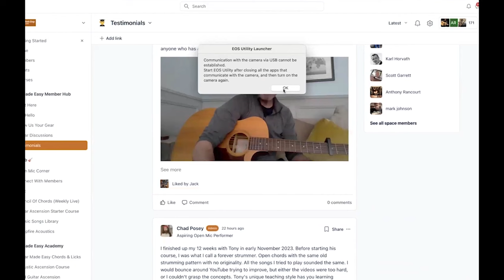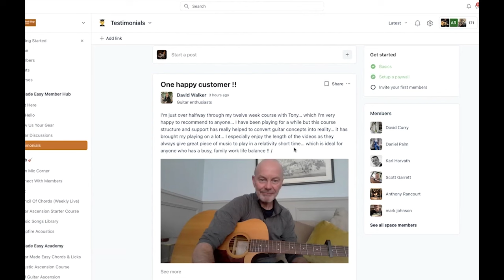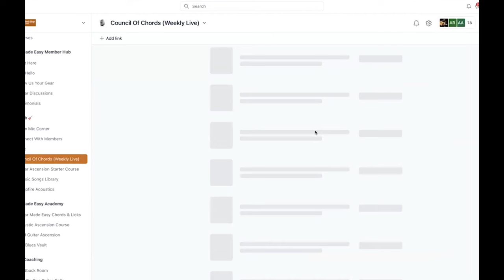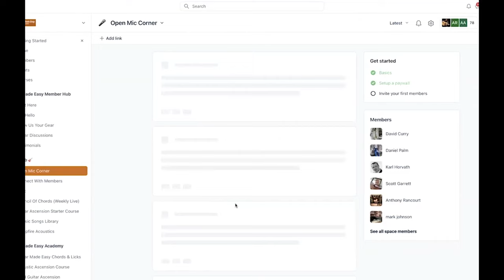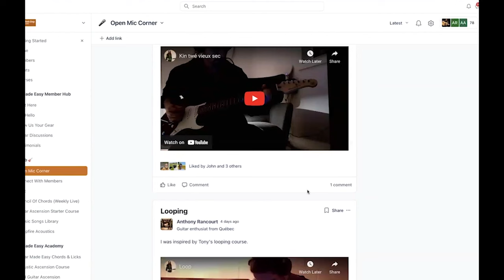Just Play Guitar 🎸